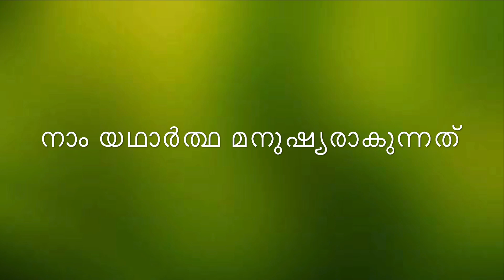Ayalvaasi/അയൽവാസി |Chill With Sara|Web Series02|Trending Video in Malayalam#avastha/Husband and wife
Thanks

Copy Right :- All the content publishing on this channel   Is protected  under copy right law and should not be used  / reproduced in full or part with out the creators  (Saranya Ragesh) prior  permission .

Chill With Sara